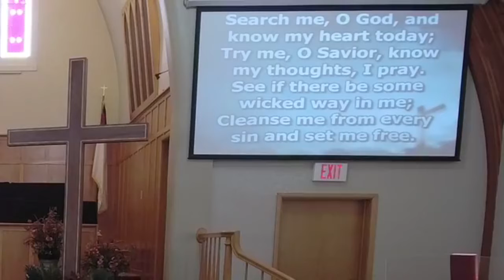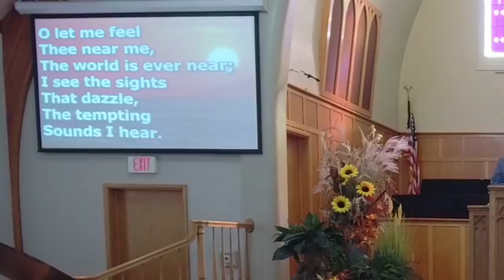Sunday Worship September 19, 2021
Welcome to Chandler Reformed Church!  Join us for worship as Pastor Seth preaches from Ecclesiastes 9.